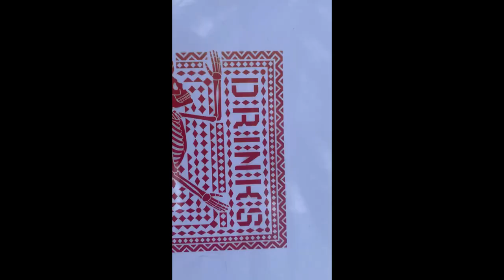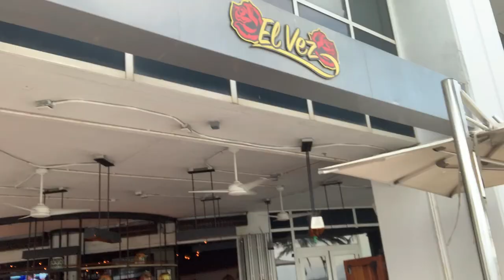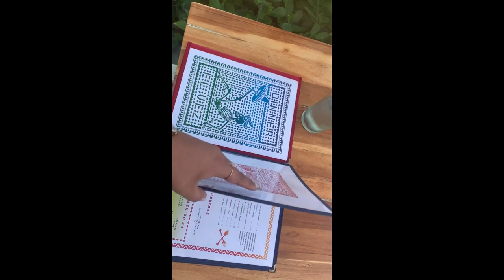el vez Fort Lauderdale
We grab drinks & tacos at EL Vez inside the W hotel on fort lauderdale beach